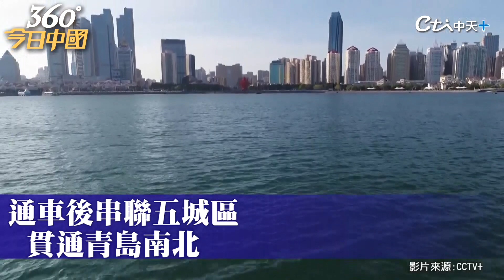【360°今日中國】大陸首條!最深地鐵海底隧道 青島地鐵1號線南段正式開通 進入全線通車運營新階段 方便市民出行@中天電視CtiTv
一週七天均有最新、最熱的國際話題：
《全球大視野》節目於每週一至五23:00首播  林嘉源/鄭亦真主持
《前進戰略高地》節目於每周六21:00首播  許甫主持
《國際直球對決》節目於每周日21:00首播  林嘉源主持